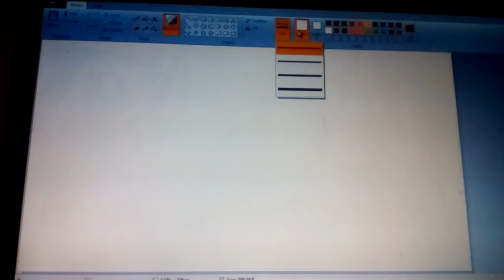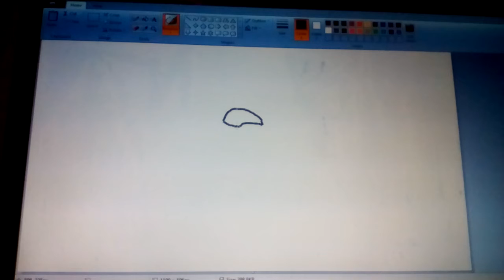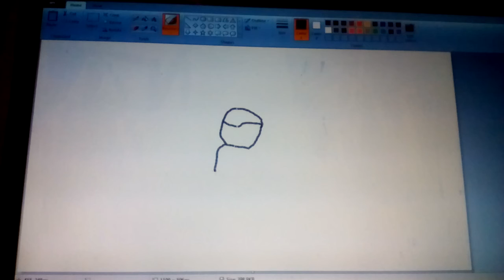I'm working on something cool!!!